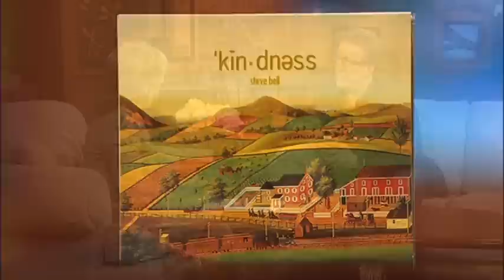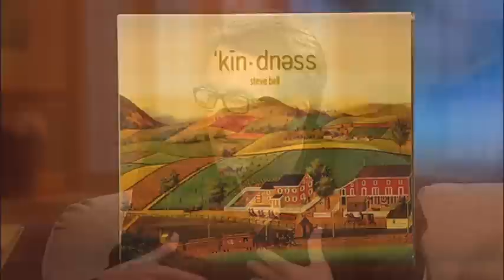Singer/Songwriter Steve Bell 2/2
Moira Brown has a great conversation with Singer/Songwriter Steve Bell
His CD -- "Kindness"
Available through his website
Concert Information for Steve Bell
Saturday, December 8th 2011 at Massey Hall
Winnipeg, MB
R3E 2T1